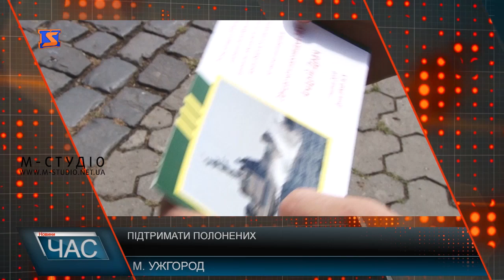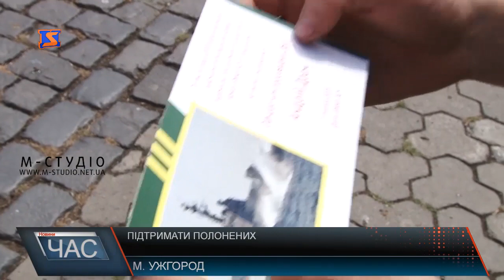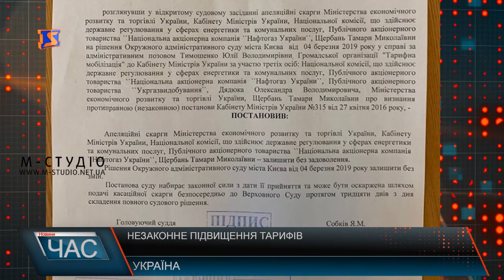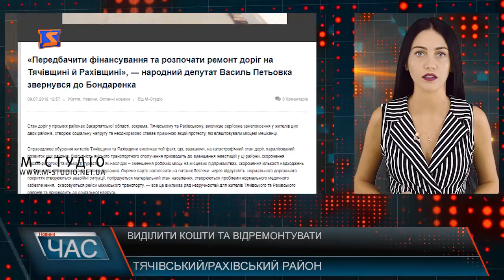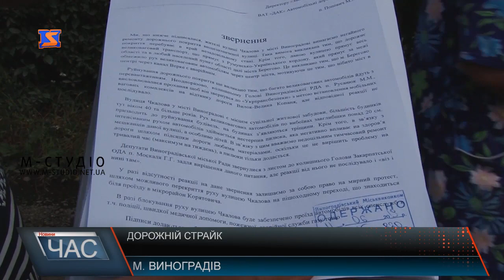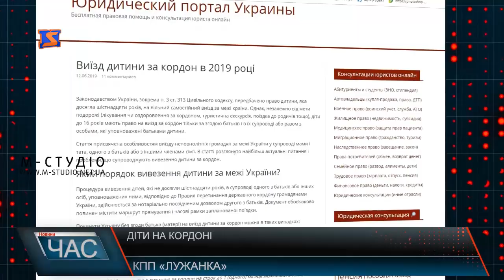Програма “ЧАС”. Hовини Закарпаття за 9 липня 2019 року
Полонені моряки. Українці памятають
Замінування державних установ. Небезпека минула
Діти за кордон. Правила виїзду
Школа-довгобуд. Де навчатись дітям